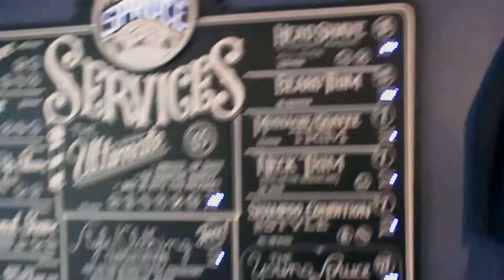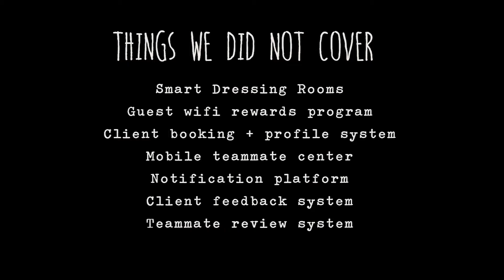Techstars: 60 sec Demo [2016]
The video that Taylor used to pitch Sprucebot before it was Sprucebot.